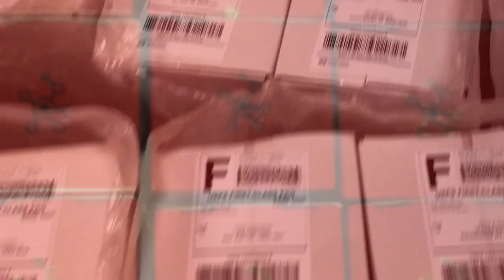An Insider Look at LifeCell's Packaging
Every single package you order from LifeCell is packed with love!

We appreciate you, so we want to make sure you know it when you receive your order!

Watch the video to see the process from when you first order to when your LifeCell is shipped out to you.